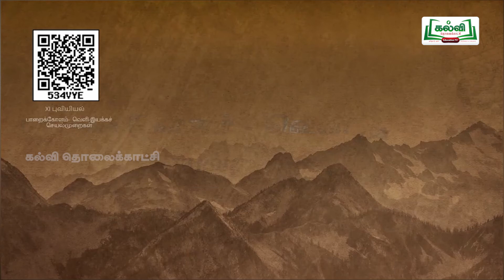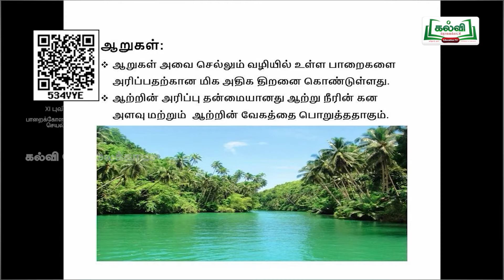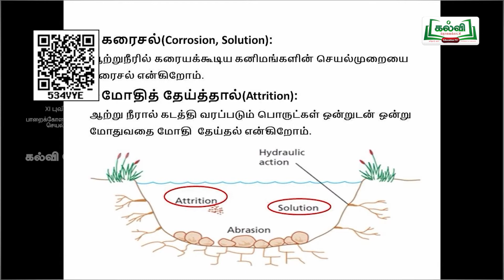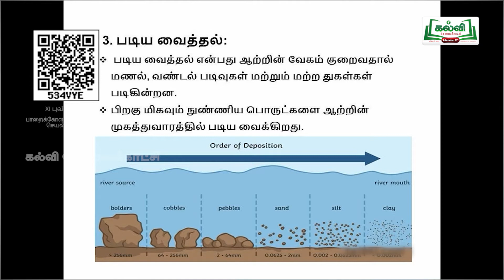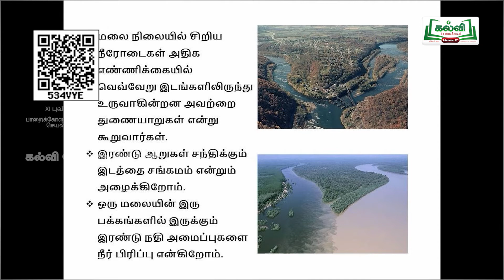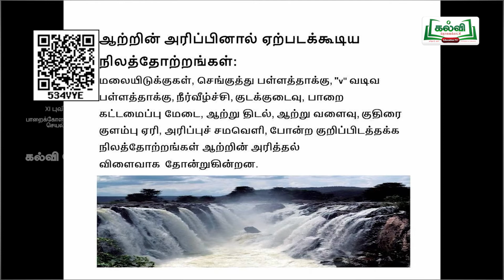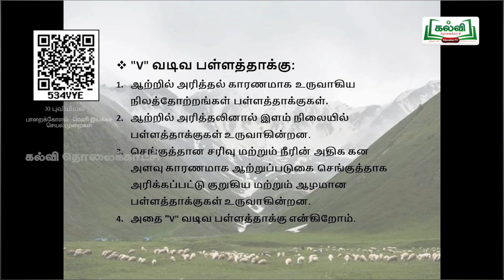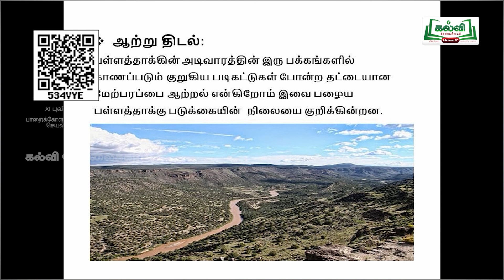Class11| வகுப்பு11| புவியியல்| பாறைக்கோளம் |அலகு 4 | பகுதி2| TM| KalviTv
இப்பாடத்தொகுப்பில் ஆசிரியர் பாறைக்கோளம்  தலைப்பில் உள்ள, சென்ற வகுப்பின் தொடர் பாடப்பகுதியை  அழகாக கற்று தருகிறார். Pg no.92